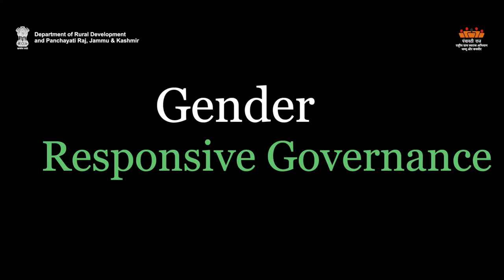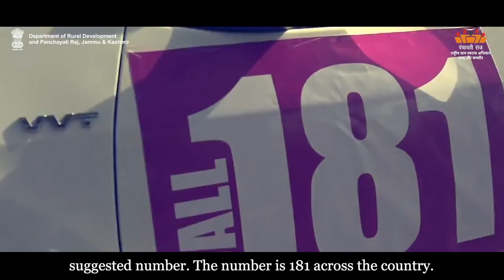AW-E Gender Responsiveness Governance| Department of Rural Development and Panchayati Raj, J&K